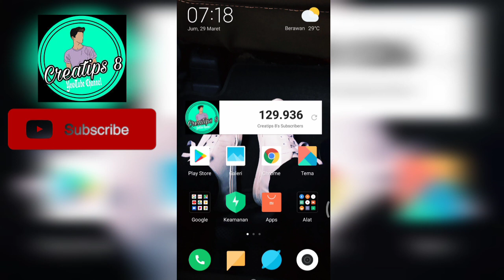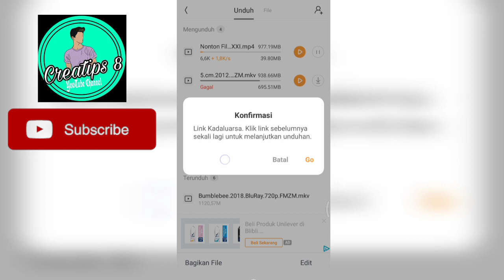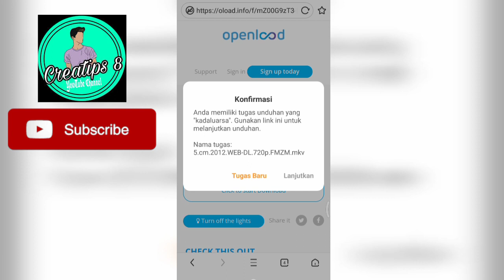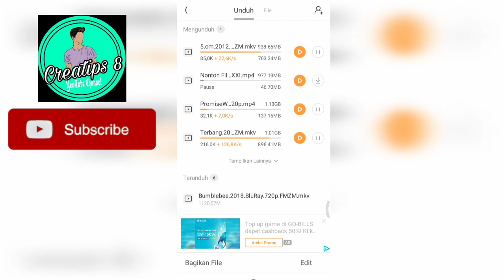Cara simple melanjutkan download-an yang gagal di uc browser!!! Cara yang beda!!!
Kalo ada yang kurang jelas bisa komen dibawah ya, ini aku pake uc browser bersi terbaru ya... Tapi aku belum coba kalo beda link si, dicoba aja dulu kalo bisa langsung komen dibawah.

Klik tombol like kalo suka atau terbantu sama video ini, jangan lupa juga untuk share agar pada tahu juga, klik subscribe dan nyalain notifikasinya agar kalo ada video terbaru kalian bisa langsung tonton, see you next video... Dadahhhh

Open endorse :
Hub. Direct Massage ; Mirandamira18
Atau komen dibawah...